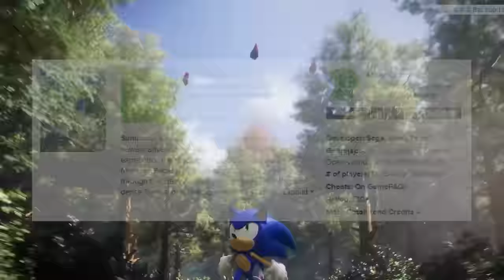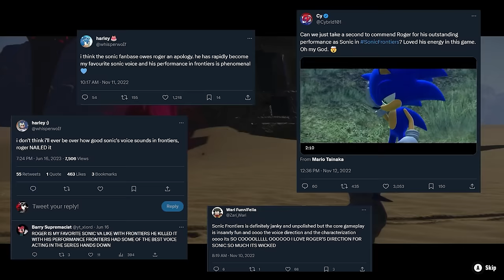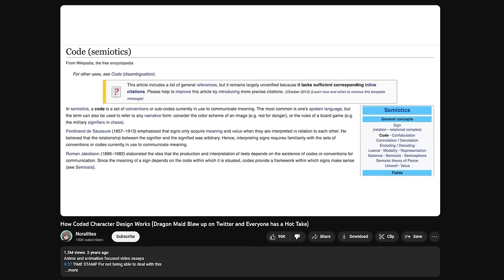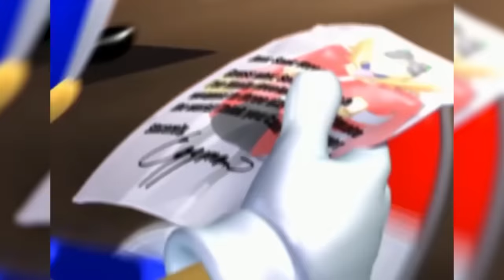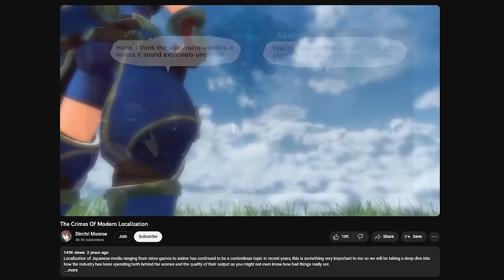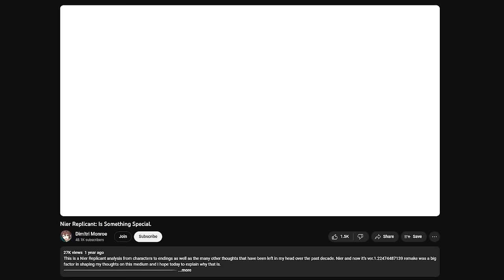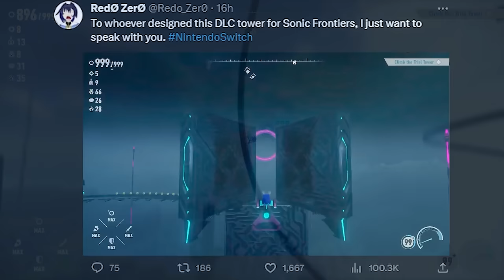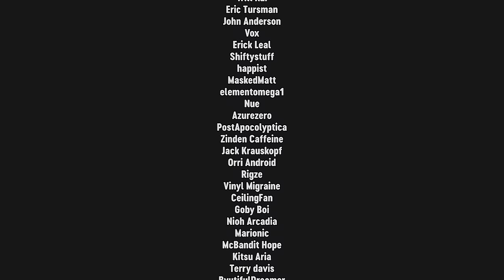How I Came To Hate Sonic Frontiers… | A Review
Six months ago I set out to make a Sonic Frontiers video holding a very conflicted mindset toward the game at the time and now over the course of 22,698 words and a final run time of Two hours and twenty minutes, I've seen those thoughts to their conclusion for better or worse.

Flashing Light at 7:09
Timecodes:
00:00 - Intro
01:45 - Convergence
5:49 - Cyber Space
14:43 - Sonic the Hedgehog
22:23 - Kronos Island
29:48 - Amy Rose
37:37 - Boss Battles
43:34 - Knuckles the Echidna
52:54 - Ares Island
58:20 - Chaos (The) Island
1:01:12 - Miles 'Tails' Prower
1:05:51 - Rhea Island
1:13:54 - Eggman & Sage
1:21:07 - Ouranos Island
1:25:10 - The End
1:31:03 - Another Frontier (JP Script)
1:42:36 - Post-Release Content (DLC)
1:46:31 - The Final Horizon
2:18:14 - Credits